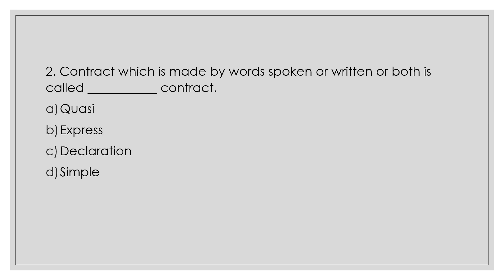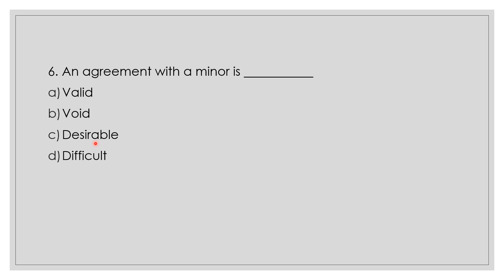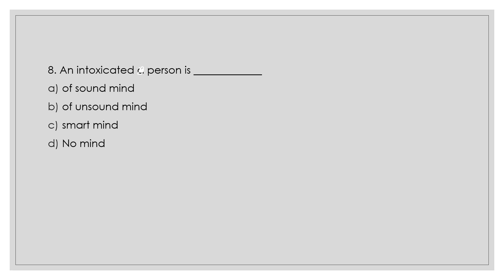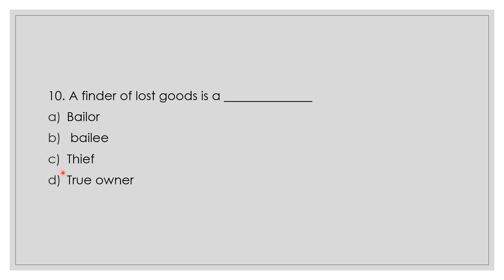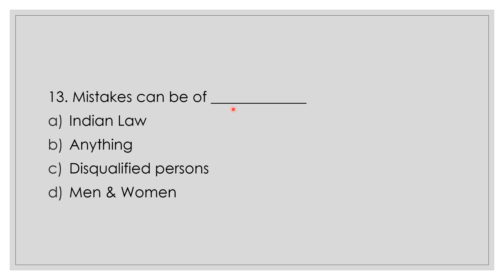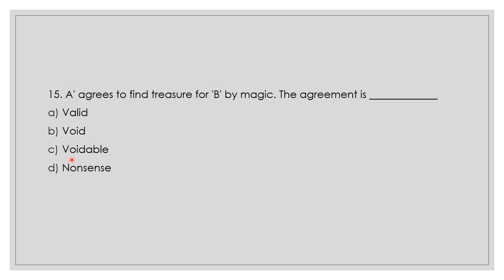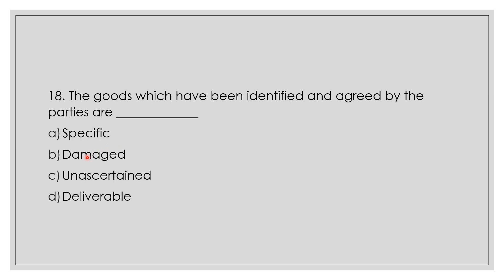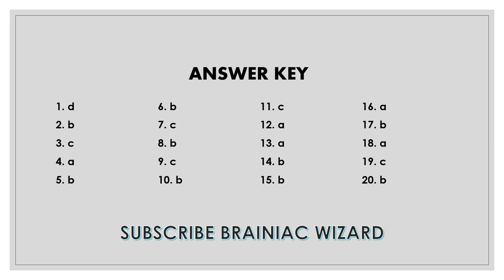BUSINESS LAW || MOCK TEST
There are 20 practice questions here. Try attempting these questions and be honest while marking yourself.
KEEP YOUR PEN AND NOTEBOOK HANDY.